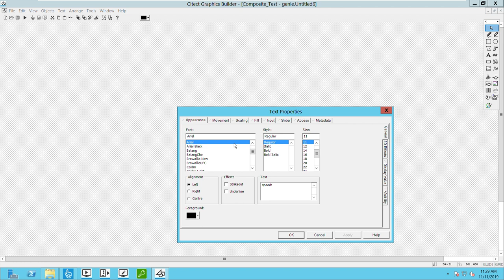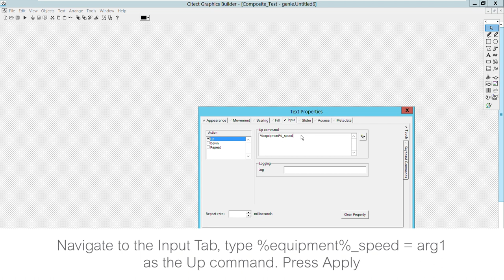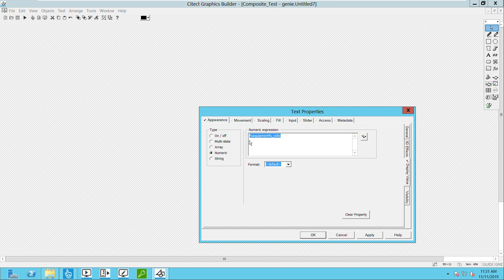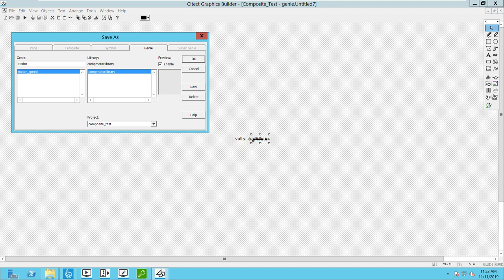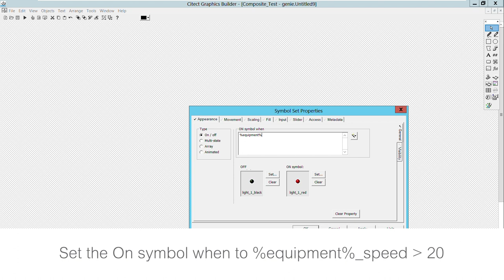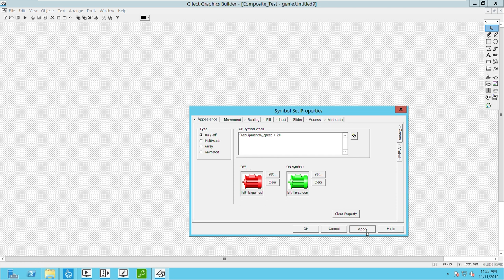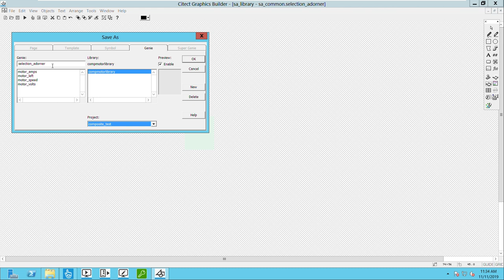Composite Genie Creation Step 2 - Creating Genies | Schneider Electric Support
This 3-part video series shows you how to create Composite Genies in Citect SCADA. It will show you a visual methodology on creating equipment tags, creating individual Genies, and creating a Composite Genie template.